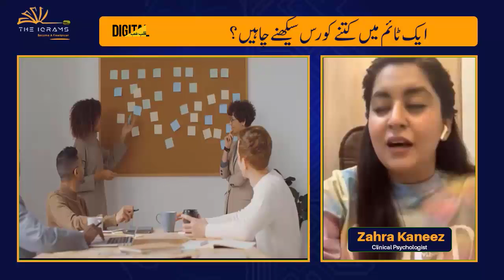05 How many courses do you want to learn at one time ?